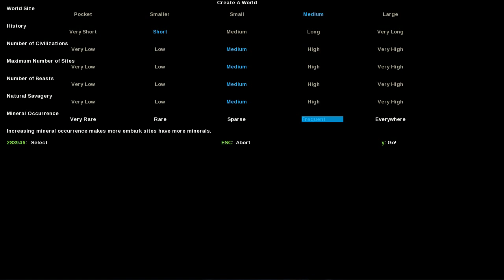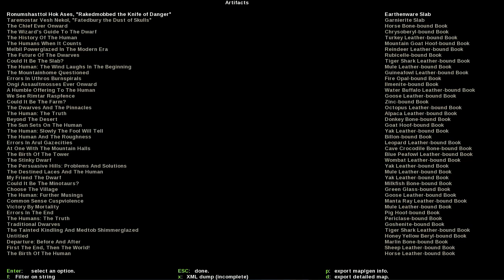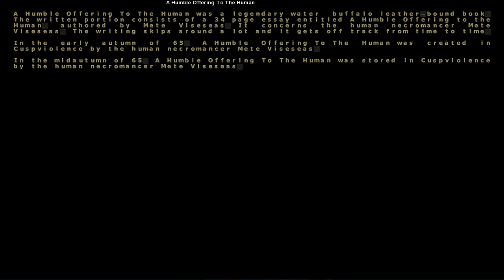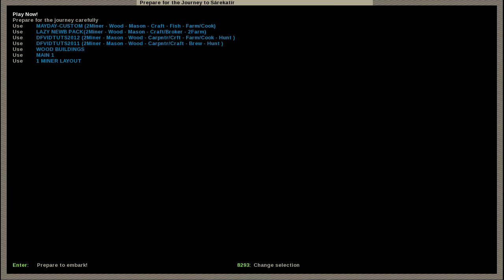-01- Let's Play Dwarf Fortress - The Third Fortress [World Building and Embarking]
We search for the perfect place to build our third fortress, one that will stand against the forces of Goblin, Elf or of Men, it shall be ours created by our blood sweat and tears...

For the Glory of the 7 Towers!